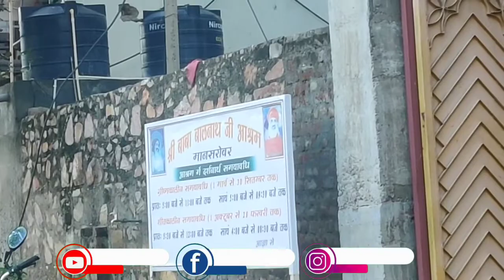Jaipur Vlog | आइए जयपुर घूमे Jaipur Travel Video 🤪🎯🥳🥰😘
dharmapuri jaipur jaipur sabji mandi
manipal jaipur
manipal university jaipur vlog
muj jaipur
solan
jaipur city
jaipur sindhi camp red light area
manipal university
muj
badrinath
jaipur hotel
jashpur
jashpur vlog
mahogani
manipal
solan city
traveller bus
jaipur city
jaora
manipal jaipur
muj
pink bus
solan
jashpur vlog
jashpur
jaipur ka red light area
jaipur hotel
chomu puliya jaipur
manipal jaipur